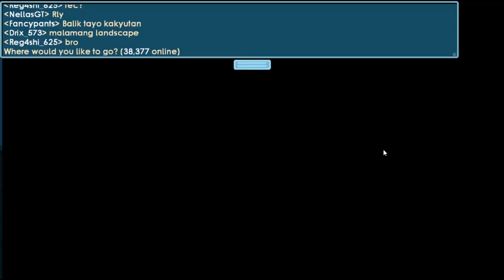Growtopia | 👍TIPS PROFIT DARI JUAL DAN BELI(TANPA FARMING)💰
Main World : VenomST